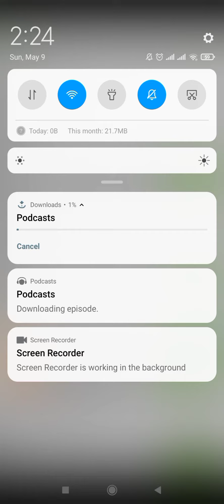Ingilis diline yeni bashlayanlar uchun en gozel program.